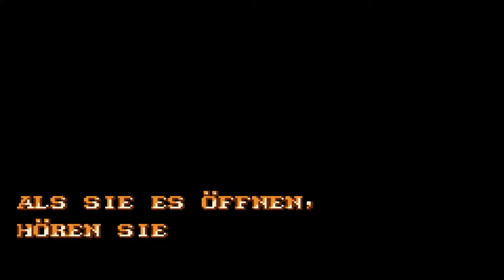Let's Play Again Magical Quest 3 Part 1 - Das Abenteuer mit Donald beginnt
Oh mein Gott ein Deja Vu-LP, aber diesmal nicht mit Mickey Mouse, sondern das gesamte Spiel werden wir nun mit Donal Duck bestreiten und die Kostüme bewundern. ^^ Schon das erste Kostüm finde ich von Donald interessant. :D